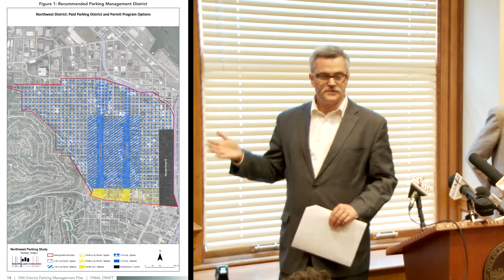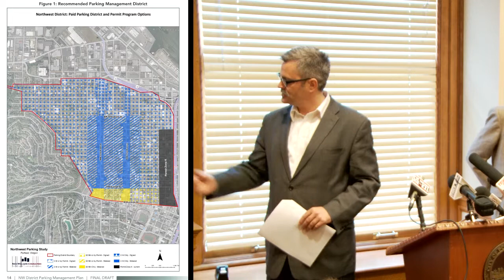NW Parking Plan Press Conference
A longstanding dispute on how to manage parking in NW Portland has culminated in a comprehensive plan.